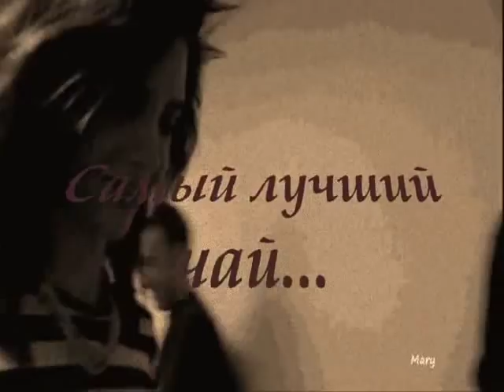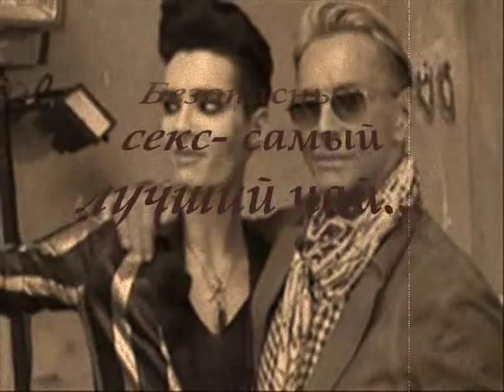SAFE SEX (SLASH): Tom Kaulitz/ Bill Kaulitz/ Wolfgang Joop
Лера Козлова "Безопасный секс", видеоряд- СЛЭШ, Йоп/Билл